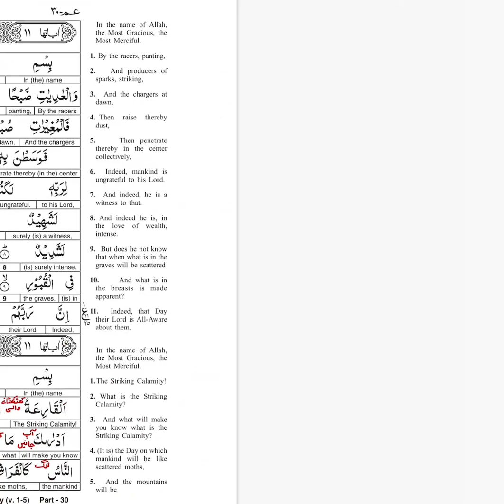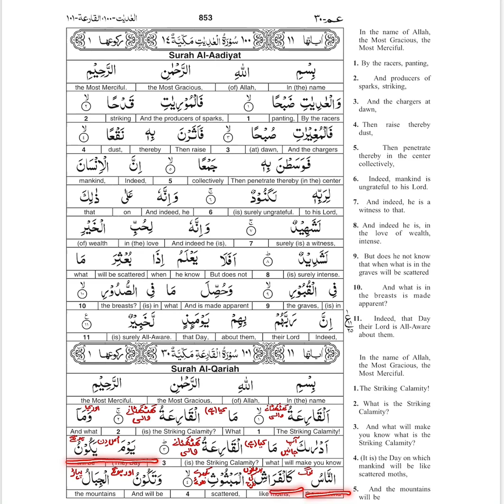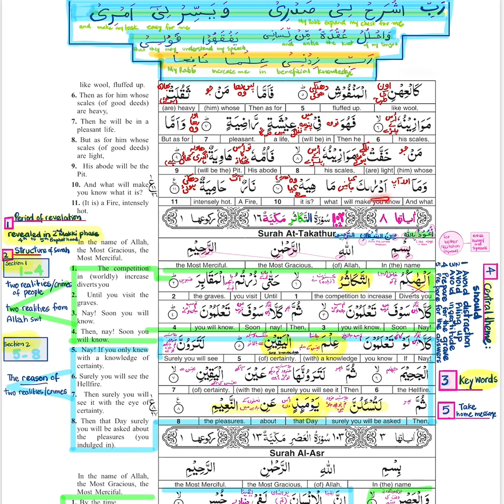101 Surah ALQARIAH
memorize surah 101